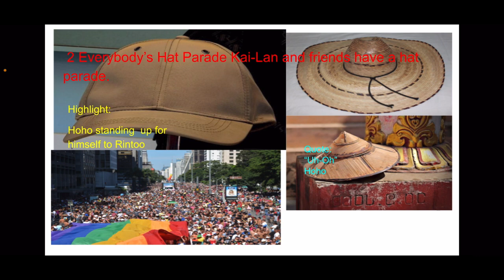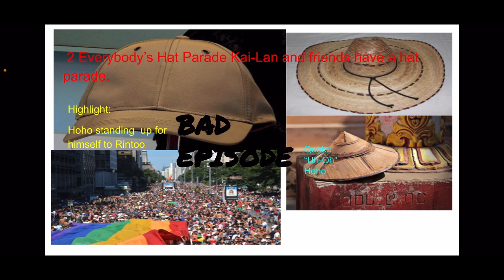Everybody’s Hat Parade Episode Review